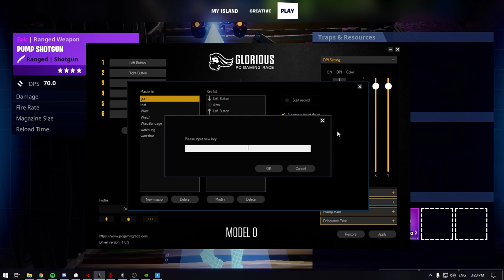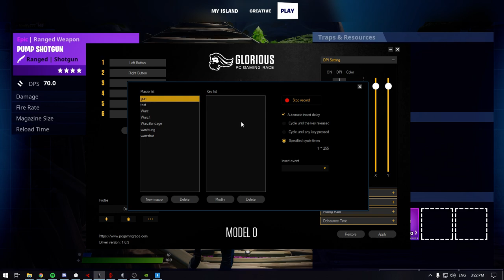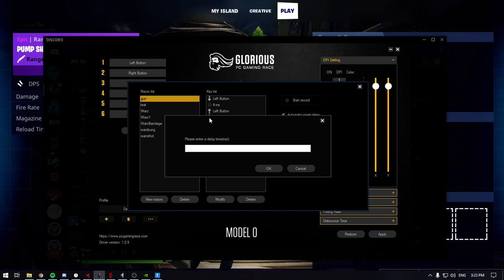How to เทค wall 19 team By step L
จ้าบบบบบ